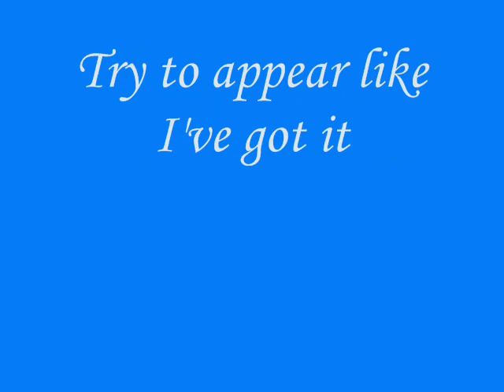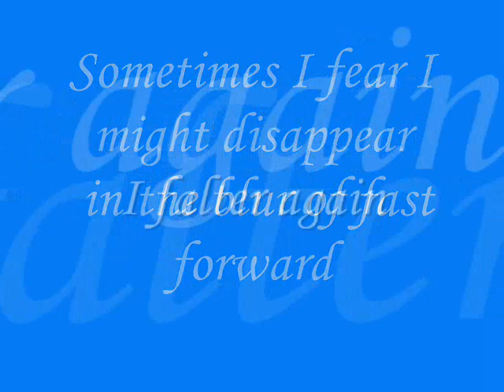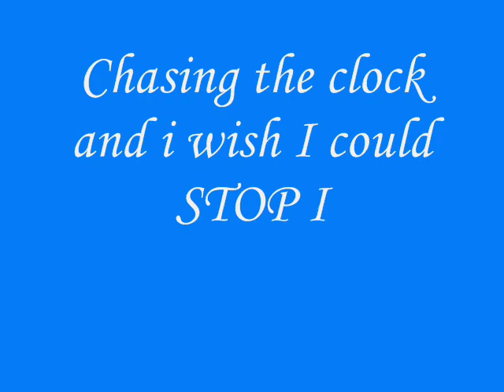Slow Me Down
cover of emmy rossums slow me down.